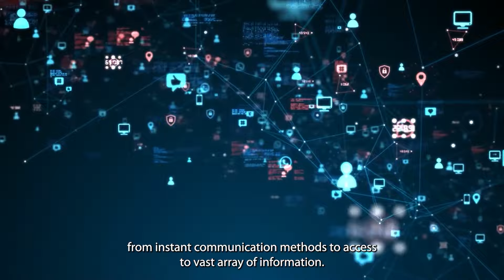Mô hình giáo dục nội trú đặc biệt tại EMASI Plus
Với triết lý giáo dục khai phóng, EMASI Plus đặt cam kết cao nhất trong việc kiến tạo môi trường học tập và sinh hoạt đẳng cấp quốc tế, nơi mọi học sinh được tiếp cận:

⭐ Môi trường nuôi dưỡng tiếng Anh từ nhỏ: con được giảng dạy chuyên môn, giao tiếp hằng ngày cùng đội ngũ giáo viên bản ngữ.

📗 Chương trình đào tạo song ngữ Cambridge: mở ra cơ hội tiếp cận tri thức toàn cầu, bằng các phương pháp giáo dục hiện đại với học sinh là trung tâm.

💎 Cộng đồng nội trú thân thiện đầy gắn kết: con sẽ tìm được những người đồng đội thân thiết cũng như luôn nhận được sự quan tâm sát sao từ giáo viên và nhân viên nhà trường.

🌿 Khuôn viên trường rộng 6 hecta: không gian xanh, trong lành với chất lượng không khí luôn ở mức tốt (AQI Long An dưới 10, so sánh với AQI TP.HCM trên 100 - kém).

🏫 Hệ thống cơ sở vật chất hiện đại: được xây dựng và sắp đặt có chủ đích, tạo dựng những trải nghiệm học tập chuẩn quốc tế hàng đầu khu vực phía Nam.

EMASI Plus - Trường Nội trú Song ngữ Quốc tế lớn nhất miền Nam đang tuyển sinh năm học 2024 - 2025.